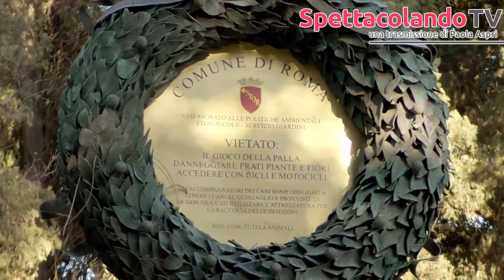Oroscopando: l'oroscopo dell'amore al Parco di San Sebastiano dal 18 al 24 luglio 2016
Amore ed erotismo a spron battuto. Il caldo non ti fa paura e la sessualità per te è al primo posto, quindi sotto le lenzuola ti comporterai egregiamente, lasciando di stucco il tuo partner. Non aver paura di sentirti solo o sola perché le occasioni saranno molteplici e abbastanza soddisfacenti.

Avrai una vita sentimentale tra il grigio e l’opaco. Venere non ti è amica in questo periodo e i rapporti saranno freddi sotto l’influenza di Marte. Sarai arido e non avrai voglia di concederti. Periodo confuso per la vostra vita futura.

In amore non conoscete ostacoli al momento, siete predisposti alla conquista e se siete in coppia farete scintille con il vostro partner di sempre. Avrete padronanza di linguaggio e vi farete capire anche senza parlare, basterà uno sguardo o la piacevole carezza di un vostro tocco a rendere arrendevole chi vi sta vicino.

Farete sesso per il giusto di procreare, cioè di mettere in cantiere qualche bel pargolo. Se non state attenti alle precauzioni potreste fare centro e trovarvi in men che non si dica padre all’istante. Sarete tentati da un erotismo godereccio, evitando fantasie spinte. Se siete della terza decade oltre ad avere i pensieri in subbuglio, avrete anche i sensi in ebollizione.

Avete una Venere esplosiva, sarete particolarmente attraenti e pronti a splendere nel rapporto di coppia o in nuove avventure amorose. Avete una sessualità prorompente e andrete oltre le vostre capacità amatorie, sarete capricciosamente erotici.

Venere vi aiuta a non cadere nella trappola della crisi sentimentale e vi riporterà una stabilità che avrete chiamato spesso e volentieri. Con questa Venere è il momento ideale per ristabilire armonia in un rapporto che si era allontanato. Siete un po’ gelosi e questo vi porta a non ragionare. Sorriderete di più in questo periodo.

I rapporti diventano più coinvolgenti e meno tempestosi, potrete contare su un clima semplice e di grande intesa. Per i single ci saranno incontri e una amicizia può trasformarsi in un amore a lunga durata con una punta di romanticismo che non guasta per un sentimentale d’altri tempi come te.

Avete Venere dissonante e avrete un diavolo per capello in questo periodo. Inoltre Marte può accentuare le crisi d’amore, ma è questione di pochi giorni, tenete duro e soprattutto evitate aggressioni fastidiose per voi e per altri. Tutto si appianerà e ritroverete la pace, grazie anche ad amici di lunga durata.

Venere è ottimale. Vi riaccenderete alla passione e avrete una sessualità semplice, costante e forte. I legami di lunga durata avranno una rinascita, anche quelli più scialbi. Saturno è l’unico handicap perché potrebbe liberarsi dei rami secchi e fare fuori qualche partner di lunga durata che se ne avrebbe a male.

Vi risveglierete dal sonno che avete accumulato in queste settimane e osare di più. Le coppie consolidate avranno un momento di esplosione erotica che non avevano da tempo. Il consiglio per i single è di essere meno timidi e pronti a percorrere nuove strade che risulteranno avvincenti.

Volete un rapporto forte e inossidabile e nello stesso tempo qualcuno che vi lasci ampi spazi di libertà. Sarete stuzzicati dal desiderio di provare nuove esperienze erotiche. Ardere di piacere può farvi passare meno freddo di quello che siete.

Venere vi suggerisce nuove tecniche di seduzione, regalandovi fascino e capacità di amaliare mai provate prima. Avete uno sguardo che penetra e fa breccia più della vostra fisicità. Siete timidi, ma sotto sotto siete un vulcano pronto ad esplodere.